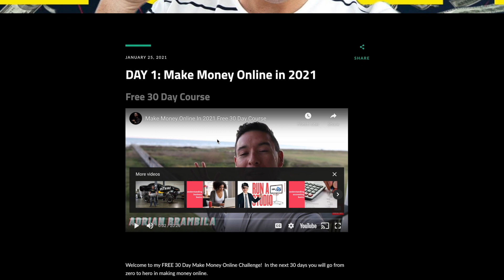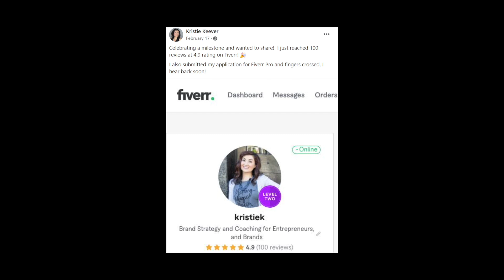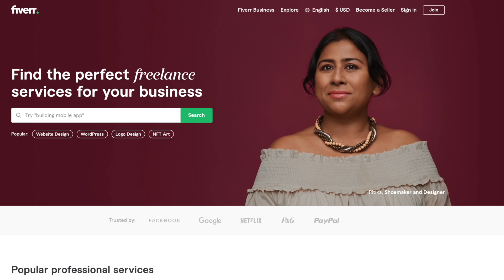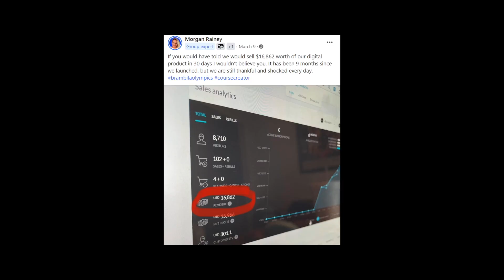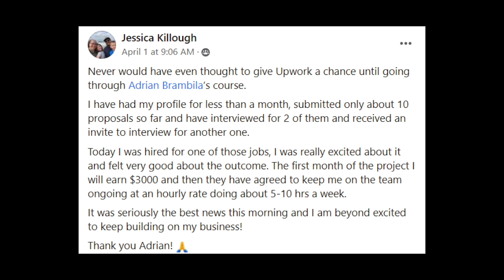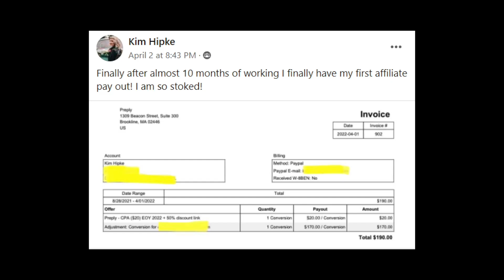Does The Brambila Method Actually Work?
Want to learn how to make money online like I do but don't want to invest any cash at all? My new beginner online business training program The Brambila Method will teach you 5 business models that don't require any capital... just effort. Join here:

Learn how to start an online business and side hustle in my free live training I do every night

Here is the list of the top 10 books that have changed my life

Want to learn how to build ever lasting wealth? My new finance course is just $1 because EVERYONE should know this information get it

Join my members only club of my channel to get access to perks, live streams and more:

Earnings and income statements made on this channel are estimates only. There is no guarantee that you will make these levels of income and you accept the risk that the earnings and income statements differ by individual and that if you follow these techniques you may earn nothing at all.